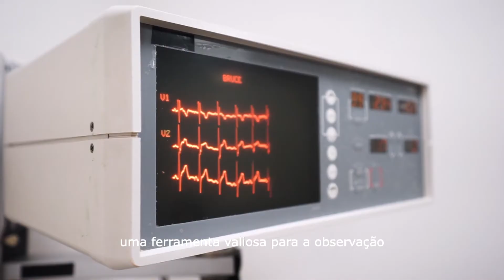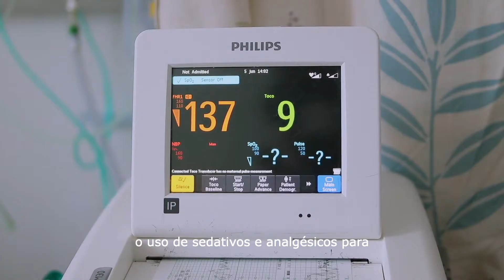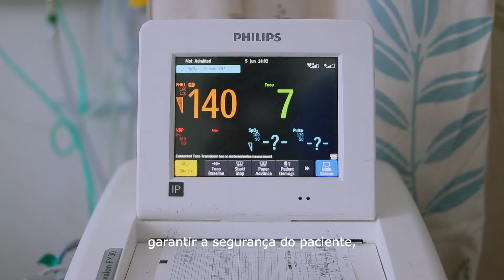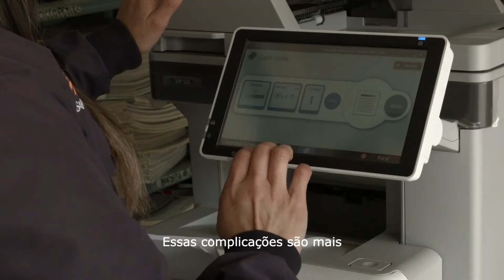COLONOSCOPIA: O QUE PODE DAR ERRADO?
Referências
- TORRES NETO, Juvenal da Rocha et al. Complicações da Sedação e Realização da Colonoscopia. Rev bras Coloproct, 2010;30(3): 318-325.
- COSER, Roger Beltrati et al. Complicações em colonoscopia: experiência uni-institucional com 8968 pacientes. Rev Col Bras Cir, 2018;45(4)

SEJA MEMBRO para acessar Cartilha, Slides e Atualizações! Basta clicar aqui e escolha uma das opções

Como é o exame de colonoscopia?